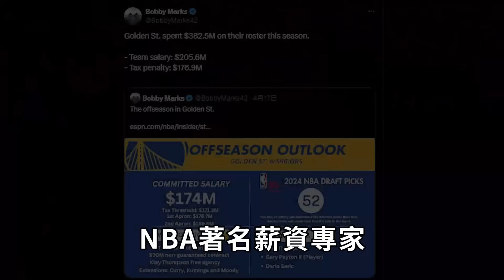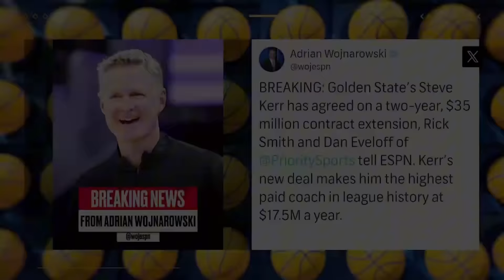附加賽慘遭淘汰的勇士該如何圍繞Stephen Curry重新打造爭冠陣容？奢侈稅聯盟第一，唯一價值只剩選秀權，或將直接放棄多名奪冠元老【NBA球隊分析】